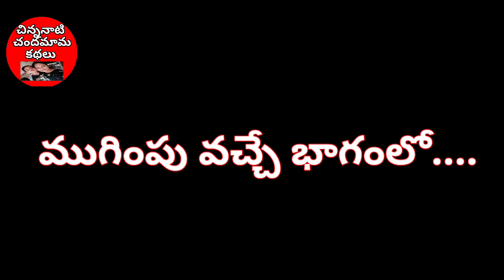ఆఖరు ఎకరం-1👌👌👌||చిన్ననాటి చందమామ కథలు|Telugu audio books|Telugu podcast|Chandamama kathalu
అందరికి నమస్తే🙏 నా పేరు పూజిత.ఈ ఛానల్ లో నేను అన్ని రకాల చందమామ కథలని,నవలలని చదివి వినిపిస్తాను.చదవాలని ఇష్టం ఉన్న చదవటానికి సమయం లేని వారికి,చదువుకొని వారు ఈ కథలని విని ఆనందిస్తారు అని ఆశిస్తున్నాను.కథలని చదివేటప్పుడు ఏవైనా అక్షర దోషాలు కానీ పద దోషాలు కానీ ఉంటే పెద్ద మనసు తో మన్నించి కథలోని భావాల్ని మాత్రమే తీసుకొని ఆనందిస్తారు అని కోరుకుంటున్నాను.